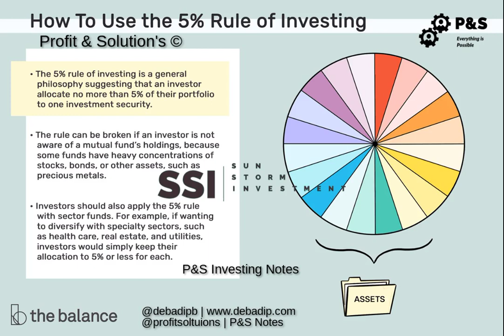Sun Storm Investment Research | Profit & Solution's Publication